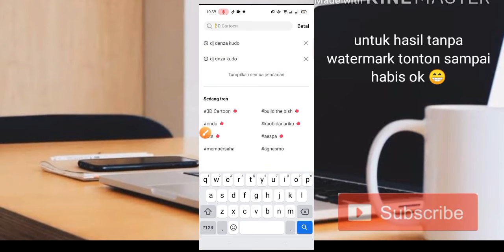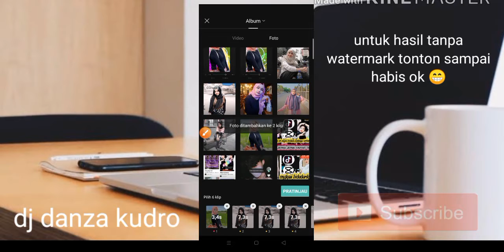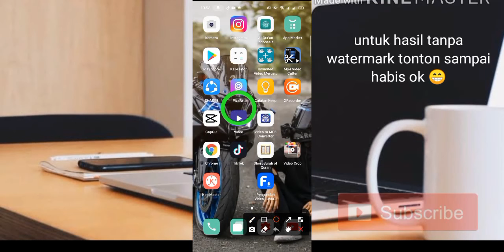TUTORIAL CAPCUT DJ DANZA KUDRO TIKTOK VIRAL